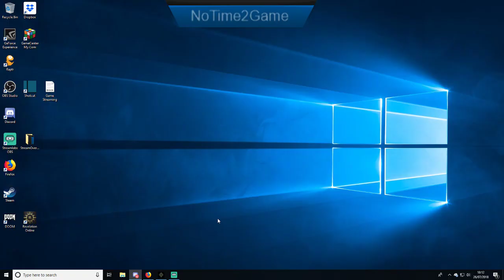Revelation Online Character Creation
Creating an Occultist character in Revelation Online, making full use of the inclusive character creator!